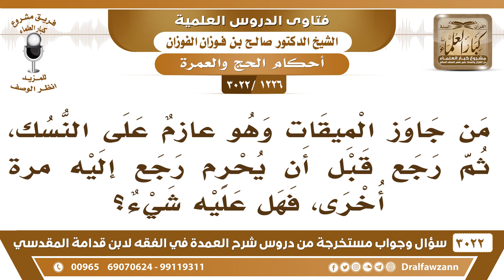[1226 -3022] من جاوز الميقات وهو عازمٌ على النسك، ثم رجع قبل أن يحرم، هل عليه شيء؟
-"[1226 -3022] السؤال: من جاوز الميقات وهو عازمٌ على النسك، ثم رجع قبل أن يحرم رجع إليه مرةً أخرى، فهل عليه شيء؟
الجَوَابُ: لا، إذا رجع استدرك ما عليه شيء، نعم. وإذا رجع وأحرم منه، أما إذا أحرم بعد ما تعداه ويقول أرجع ما يفيده الرجوع، نعم.
للاشتراك في قناة الشيخ صالح الفوزان

للاستفسار والإقتراحات والدعم
رئيس الفريق
لمشروع كبار العلماء